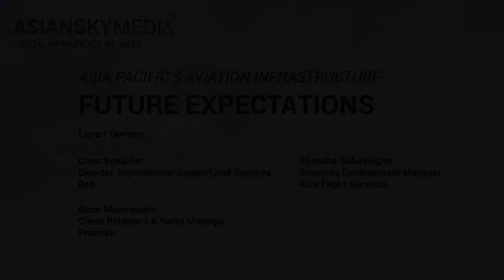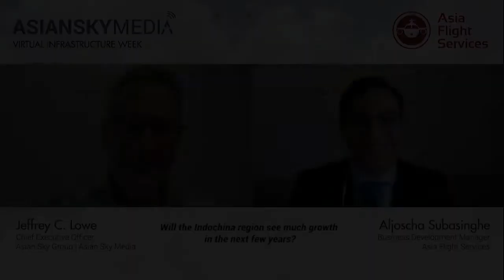Future Expectations - Highlights from Infrastructure Week